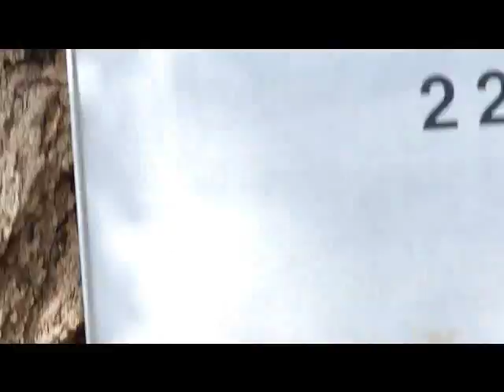Yellow Jackets and the Mail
It's already a week after the first fall freeze and Yellow Jackets have now decided to make more baby yellow jackets in the hole of the tree right by my mail box - feasting off the sap running out of the tree.  This is so NOT GOOD.   I grew up with Yellow Jackets in the Ozark Mountains.  The only predictable behavior they seem to have is that of NOT liking any disturbances in their area. Sudden noises, fast movements, or vibrations of any kind set them off on a stinging frenzy.  They attack singularly or as a group whatever warm body is closest.  Unlike bees, Yellow Jackets can continue to sting repeatedly for as long as their target is available!